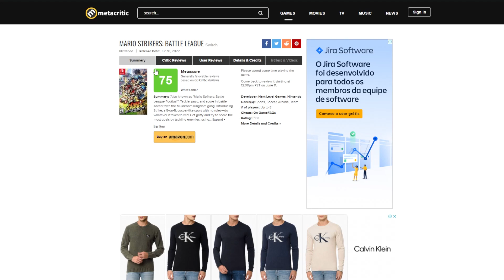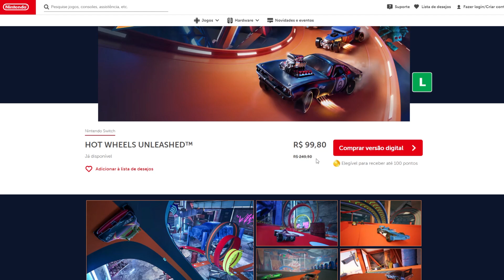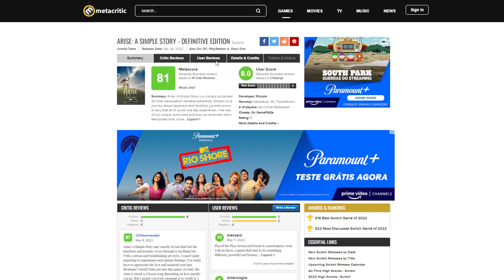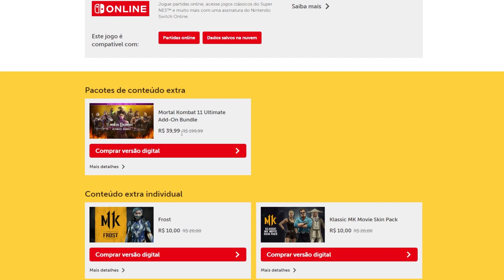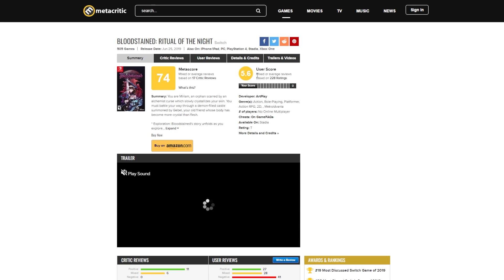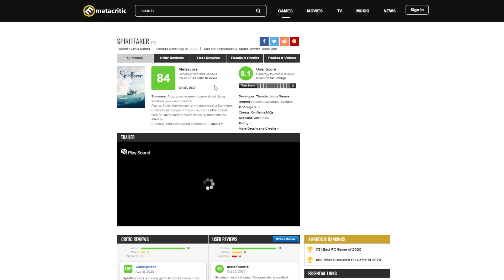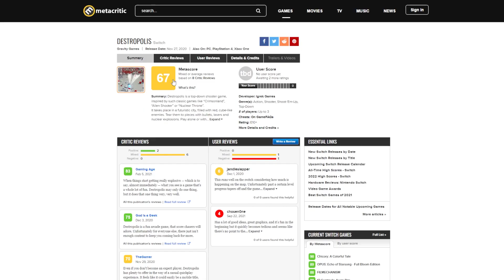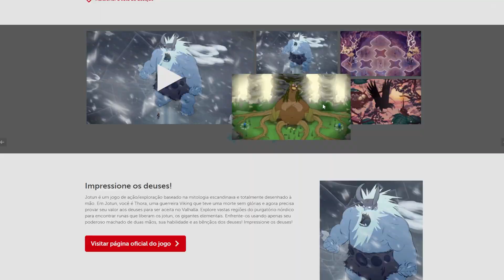PROMOÇÕES DA SEMANA - NINTENDO SWITCH! | MARIO STRIKERS EM PROMOÇÃO | MAIO-5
Esse é mais um dos episódios onde vou indicar as maiores e mais interessantes promoções que encontrar na E-Shop dentro do que acho considerado legal. Mario Strikers: Battle League também tá em promoção pro Nintendo Switch e eu aproveitei justamente ela pra comprar. (Tem sorteio tá!? Não esquece de conferir o vídeo inteiro pra não perder!)

LINK PRA COMPRAR A MÍDIA FÍSICA DO MORTAL KOMBAT 11 NA AMAZON:

Talvez eu não veja ou esqueça uma ou outra, ou mesmo não ache que vai acrescentar ao vídeo ou que seja um título muuuito bom pra informar, também evito colocar promoções que ache muito fracas e que não valham o preço ofertado, então podem sugerir jogos com boas promoções nos comentários, o Nintendo Switch está com cada vez mais preços bons e devemos sempre tentar mostrar pra galera!

‼️ QUER VER ALGUMAS DESSAS PROMOÇÕES MAIS IMPORTANTES ASSIM QUE EU DESCOBRIR? VEM PRO NOSSO GRUPO DO WHATSAPP OU TELEGRAM, JOGO ABAIXO NO FINAL DA DESCRIÇÃO.

SOBRE O SORTEIOOOOO
O Sorteio do Jim Power acontecerá no dia que o próximo vídeo de promoções sair no canal, em um Shorts contendo o ganhador.
✅As regras são simples:
Regra 1 - Você precisa estar me seguindo no instagram e inscrito aqui no canal para participar e precisa comentar nesse vídeo, se não fizer tudo, tá desqualificado.
Regra 2 - Leia a regra 1;

✅ SWITCH PRO CONTROLLER IGUAL O MEU NA AMAZON

✅ CASE DE LUXO PARA TRANSPORTE OFICIAL IGUAL A MINHA PARA NINTENDO SWITCH

✅ CASE DA UGREEN IGUAL A MINHA PARA NINTENDO SWITCH

✅ PROTETORES DE ANALÓGICO - THUMB GRIPS (POKÉBOLA)

✅ PROTETORES DE ANALÓGICO - THUMB GRIPS (SPLATOON)

✅ PROTETORES DE ANALÓGICO - THUMB GRIPS OFICIAIS (ZELDA EDITION)

📦 MEGA KIT PREMIUM PARA NINTENDO SWITCH

✅ CASE DE PROTEÇÃO BARATINHO PARA SWITCH

✅ PELÍCULA DE VIDRO TEMPERADO

Coisas que se você comprar nos meus links, ajuda muito!

💾 MICRO SD XC CLASSE 10 COM 128GB

💾 MICRO SD XC CLASSE 10 COM 64GB

📦 COMPRE QUALQUER COISA NA AMAZON POR ESSE LINK E ME AJUDE A MANTER O CANAL SEM PAGAR NADA A MAIS POR ISSO

📦 ACESSE ESSE LINK E TORNE-SE PRIME PARA GARANTIR FRETE GRÁTIS E DIVERSOS OUTROS SERVIÇOS

00:00 INTRO
00:02:09:07 ATÉ R$279
00:04:13:10 ATÉ R$198
00:05:22:06 ATÉ R$100
00:06:21:17 ATÉ R$85
00:07:21:28 ATÉ R$77
00:08:14:27 ATÉ R$74
00:09:09:10 ATÉ R$51
00:10:05:21 ATÉ R$45
00:10:57:09 ATÉ R$40
00:12:08:05 ATÉ R$40 | MÍDIA FÍSICA ATÉ R$190
00:14:17:22 ATÉ R$40
00:15:13:11 ATÉ R$40
00:16:17:17 ATÉ R$40
00:17:24:10 ATÉ R$33
00:18:26:02 ATÉ R$30
00:19:18:09 ATÉ R$25
00:20:04:24 ATÉ R$20
00:21:16:23 ATÉ R$15 | SORTEIO
00:23:08:05 ATÉ R$12
00:24:28:00 ATÉ R$10
00:25:27:25 ATÉ R$9
00:26:16:07 ATÉ R$6
00:27:18:29 SEGUE @pablittomagno NO INSTA